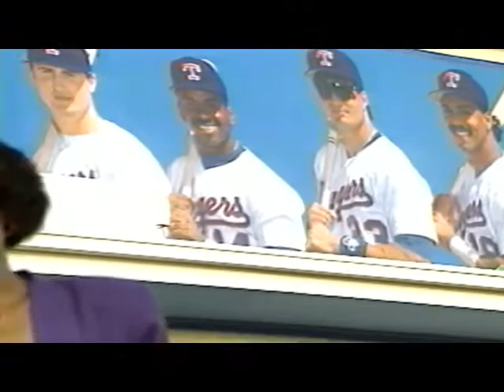Juan Gonzalez of the TEXAS RANGERS an ESPN segment from the early 90's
Not one of my favorite teams, but Juan was a good player.